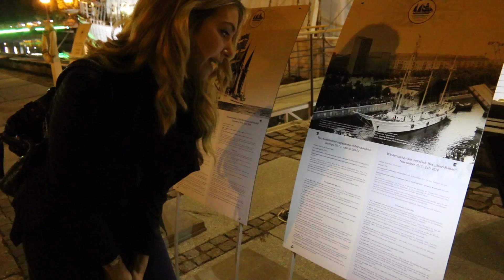Nudist Beaches, Giant Cocktails and a Metal Horse - Lithuania 2016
A little vlog I shot in Lithuania last summer during the sea festival in Klaipeda with the lovely Ieva xx

Thank you so much for taking me and for your friends and family who welcomed me with open arms.